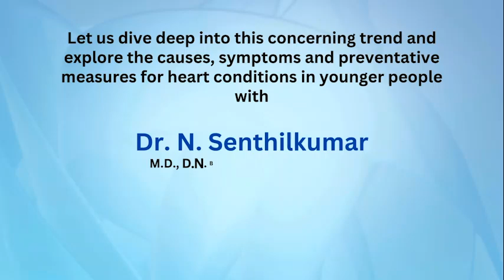Healthy Heart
Heart disease isn't just a concern for the elderly — young Indians are increasingly at risk. In this video, Dr. N. Senthilkumar breaks down the possible causes behind heart ailments in younger individuals, from lifestyle choices to genetic factors. It's time to take your heart health seriously, no matter your age. Watch to learn how you can protect your heart today.